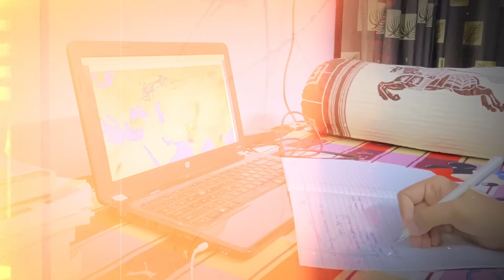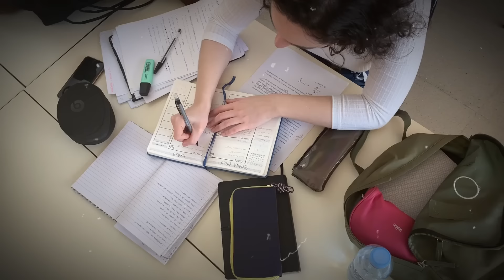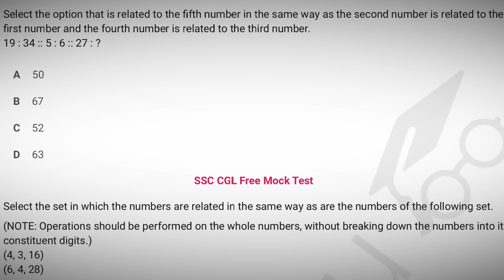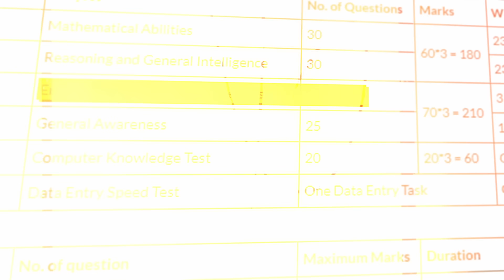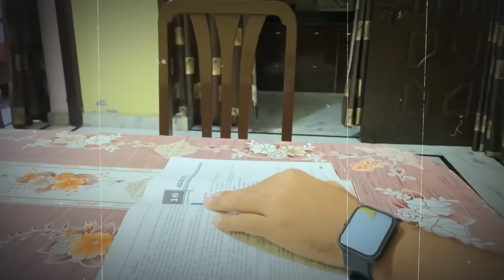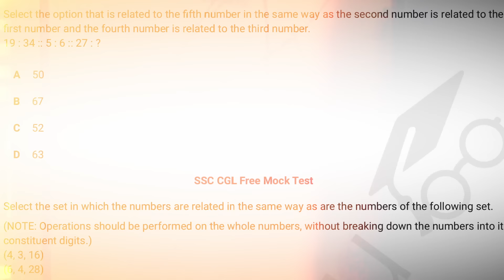75 Days Revision Strategy for SSC CGL 2024 🔥 | Weekly Routine | Smart Study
75 Days Revision Strategy for SSC CGL 2024 🔥| Weekly Routine | Smart Study

 • WHAT TO REVISE FOR SSC CGL 2024
 • Weekly Routine for Ssc cgl 2024
 • Mock and Mock analysis Strategy
 • IMPORTANT TIPS

What to Revise - 00:00
Maths Revision Strategy - 01:54
English Revision Strategy - 08:31
Reasoning Revision Strategy - 11:59
Gk/Gs Revision Strategy - 12:50
Mock and Mock analysis - 14:58

( All PDF will be uploaded on Telegram Channel)